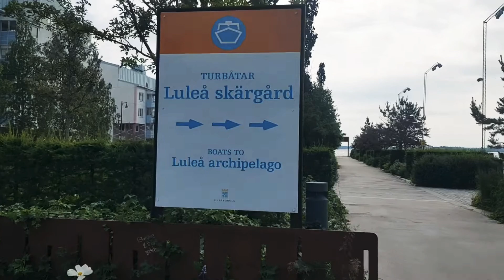Walking around at the southern port in lulea,sweden.